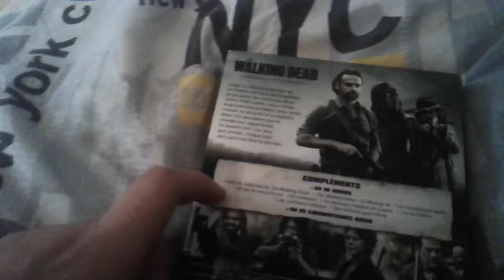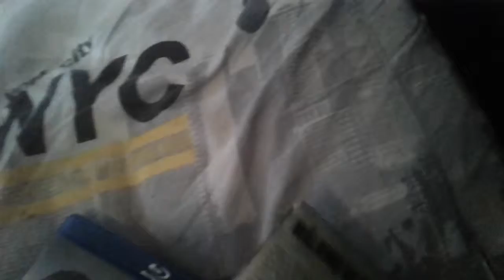Présentation du blu ray the walking dead saison 7